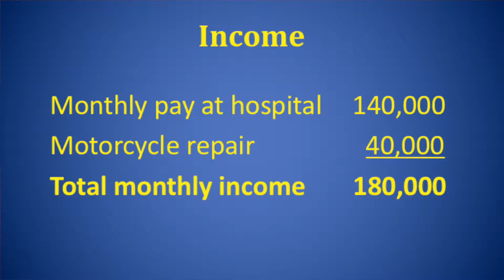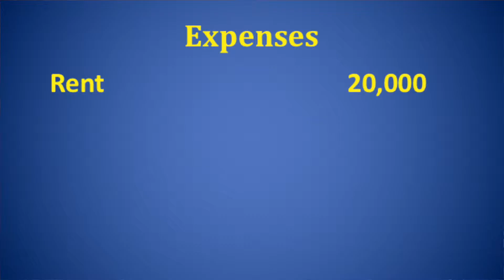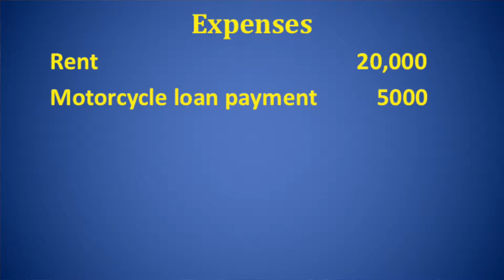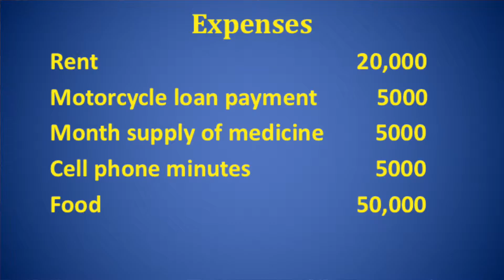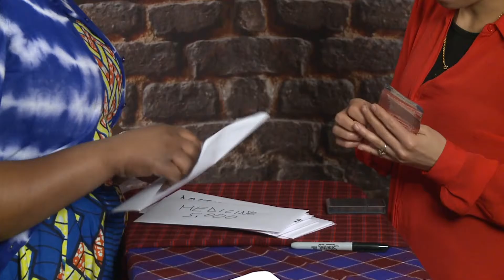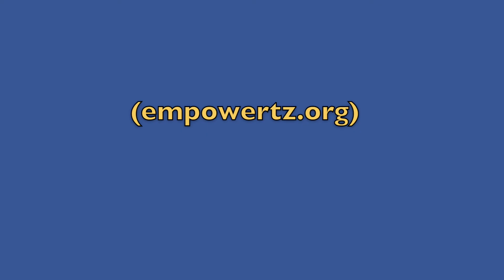Money Management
Empower Tanzania, Inc.
Jeffrey Carithers, MD, FACS Producer